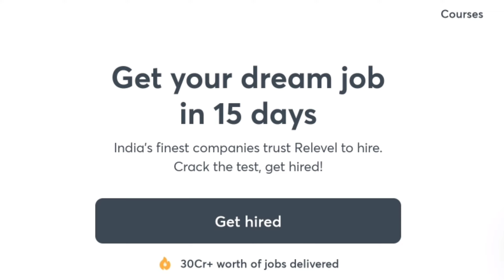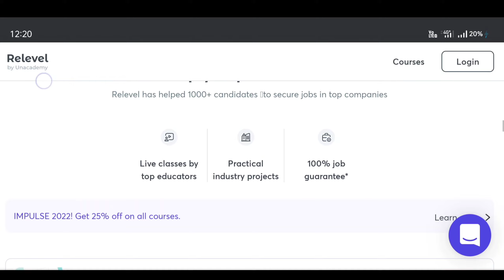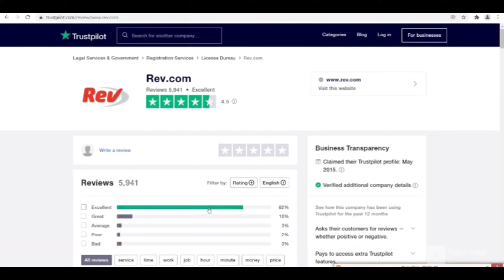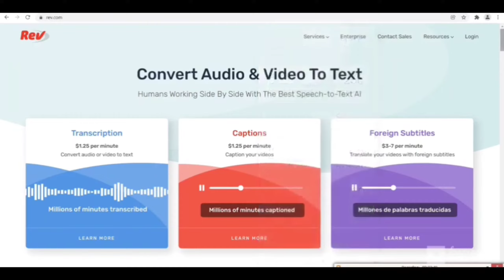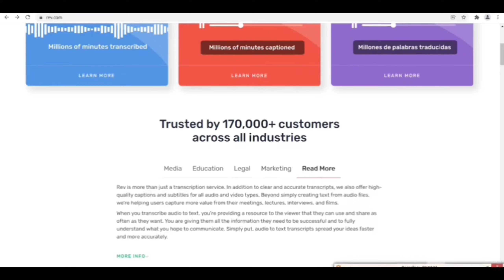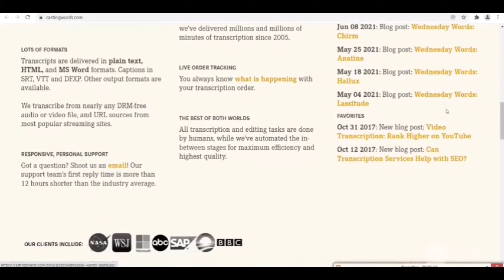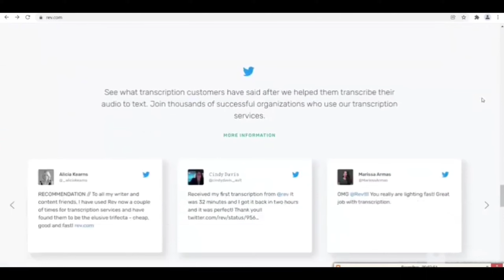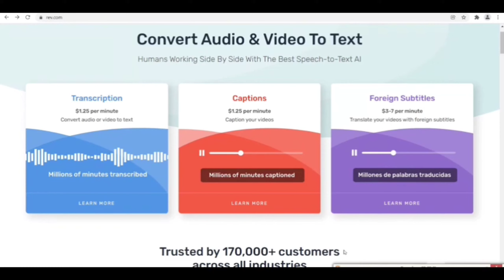Typing Job | 1 Hour = ₹700/- |Online Typing Jobs From Home |Data Entry Work |Part Time Online Jobs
Topic Discussed:
Typing Job
typing jobs from homme
paid for articles
paid for articles payment proof
mobile typing jobs from home
paid for article reviews
paid for articles tutorial
Freelance Jobs
Typing Jobs
Online Jobs
freshers jobs
typing jobs from home
10th pass jobs
12 th pass jobs
Freelance Jobs
Admin Jobs
Earn Good Income
Fresher Jobs
best part time jobs for highschool studentss
excellent income
freelancer
part time data entry jobs from home without
investment
freelancer

students freelancer for beginners freelancer online work freelancer freelance jobs from home freelance jobs online part time data entry jobs from home without investment typing jobs daily payment typing jobs online from home part time online data entry